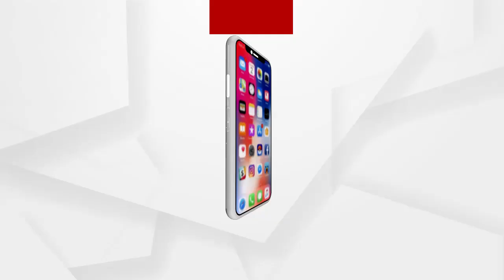ବୃକ୍ଷରୋପଣ ନାଁରେ ଟଙ୍କା ହରିଲୁଟ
ଖାଇଗଲେ ଗଛ ଟଙ୍କା । ବୃକ୍ଷରୋପଣ ନାଁରେ ଟଙ୍କା ହରିଲୁଟ  ।ସରକାରଙ୍କ ନିର୍ଦ୍ଦେଶ ଥିଲା 10ହଜାର କିନ୍ତୁ ଲାଗିଲା 2ହଜାର  ।ଜାଲ ବିଲ କରି ଲୁଟିନେଲେ ଟଙ୍କା ।ଯାଜପୁର ଦାନଗଦି ବ୍ଲକ ରାମ୍ଫିଲୋର ଏକଲବ୍ୟ ଆଦର୍ଶ ଆବାସିକ ବିଦ୍ୟାଳୟରେ ବୃକ୍ଷରୋପଣରେ ମହାଦୁର୍ନୀତି ...